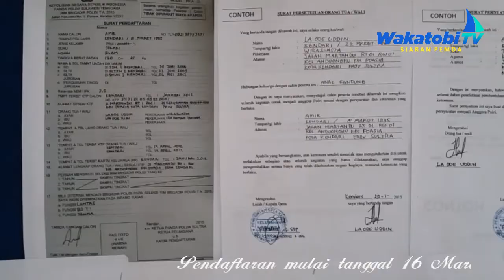Penerimaan polri 2020